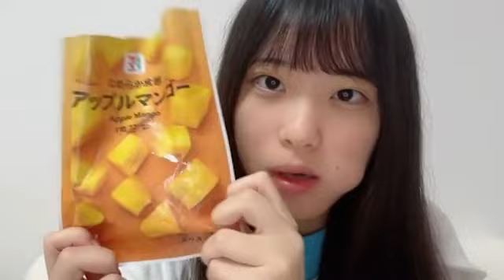48 OKUDA YUINA 2023年11月28日21時32分52秒 奥田 唯菜（STU48 研究生）